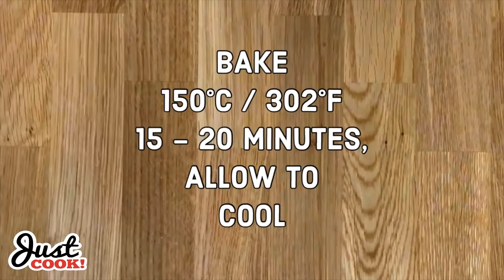Japanese Strawberry Shortcake Recipe | Just Cook!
Japanese Strawberry Shortcake Recipe 🍰

Light and airy sponge cake with whipped cream and strawberries, Japanese strawberry shortcake is the most popular cake in Japan!

Follow this simple how-to video and impress your friends and family with this super tasty cake 😍😍😍

INGREDIENTS:

* 40g Butter, melted
* 30ml Milk
* 4 Eggs (divided)
* 120g Sugar
* 120g Self-raising Flour
* Fresh Strawberries

SYRUP

* 38g Sugar
* 30ml Hot Water
* 1 tsp Rum

FROSTING

* 710ml Double Cream
* 2 tbsp Rum
* 58g Icing Sugar

 ➡️ Community Subtitles

I would appreciate it if you could use the link below to add
subtitles to this video. ❤️